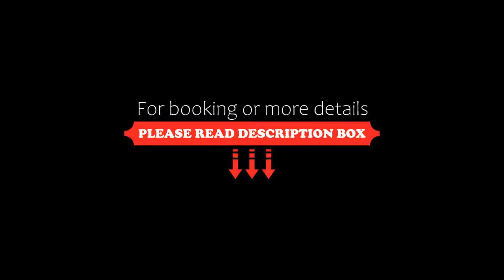Hotel Shakey, Santo Domingo, Dominican Republic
About Property:
You're eligible for a Genius discount at Hotel Shakey! To save at this property, all you have to do is sign in.
Just 15 m from the oceanfront promenade, Hotel Shakey is located in the Santo Domingo district that hosts most of the bars and nightlife entertainment. It offers free Wi-Fi and parking is available on site.
The apartments feature either one or two bedrooms, private bathrooms with tubs, and ceiling fans. They have a kitc...
Property Type: Hotel
Address: Avenida Pasteur 1, Gascue, 10205 Santo Domingo, Dominican Republic
Searching For
1. Hotel Shakey - Santo Domingo - Dominican Republic
2. Hotel Shakey - Santo Domingo - Dominican Republic Address
3. Hotel Shakey - Santo Domingo - Dominican Republic Rooms
4. Hotel Shakey - Santo Domingo - Dominican Republic Amenities
5. Hotel Shakey - Santo Domingo - Dominican Republic Offers and Deals
Audio Credit:
Track Title: Subway Dreams
Artist: Dan Henig